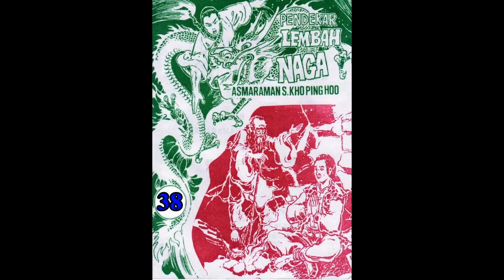Seri Cerita Silat PENDEKAR LEMBAH NAGA JILID 38